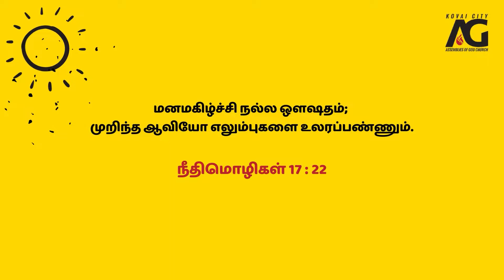மனமகிழ்ச்சி by Sis. Sheeba Rani | காலை பனித்துளி - 516 | KCAG